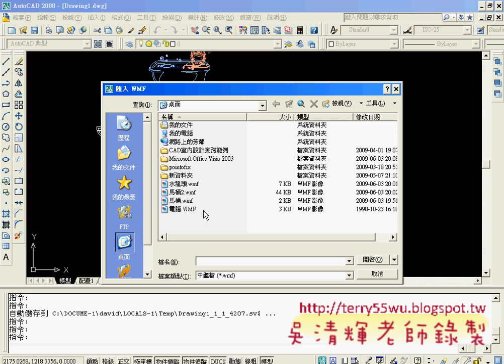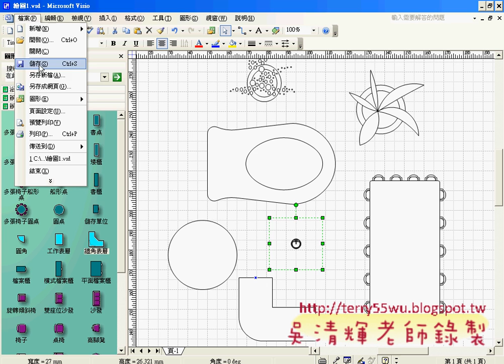06VISIO匯入到AUTOCAD的方式(AUTOCAD入門教學_吳老師提供